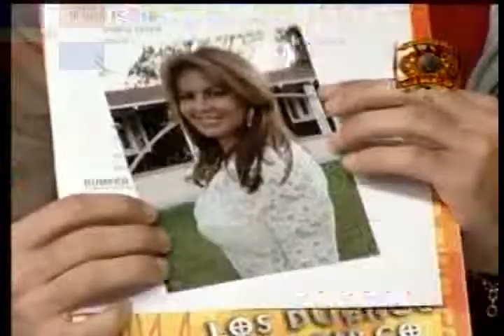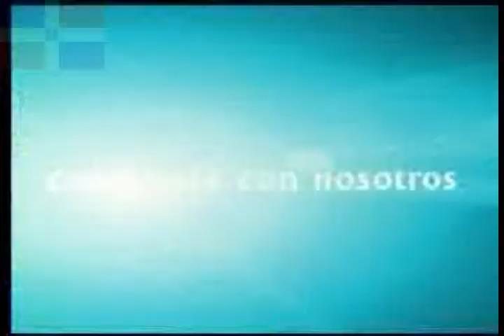QTV kilsy183 24)